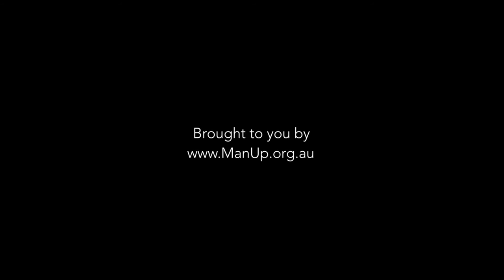Ad Man Lesson #3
Ad Man Lesson #3 - Short clips of Ad Guru Adam Ferrier schooling Gus on how advertising works.

In October the ABC kick starts a national conversation about Aussie male suicide. The ABC series Man Up joins the ManUp.org.au website to form a wider social campaign that aims to encourage conversation and awareness across the wider community. The campaign starts with the launch of the official trailer.